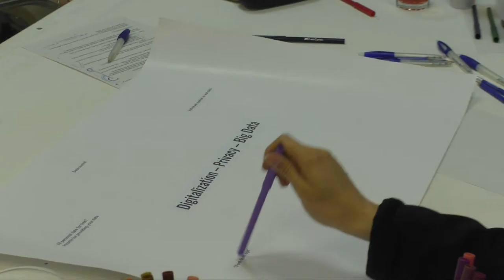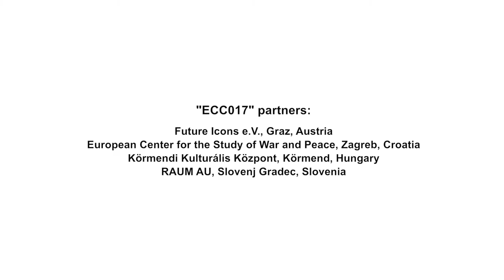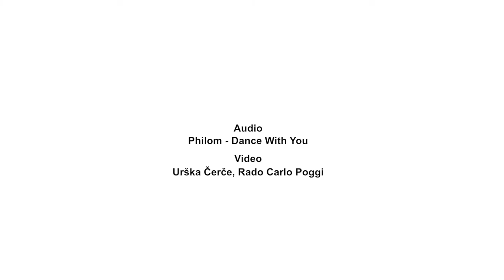ERASMUS+ European Creative Camp 017 (ECC017) - Fly through...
The aim of European Creative Camp was to confront young creatives with important global issues regarding the European society. Discussions between those young people encouraged them to seek for ideas or even utopias needed in future to improve our coexistence in Europe despite various cultural backgrounds.
Those ideas and utopias were worked out in detail, visualized on paper and finally presented at the open studio as closing of the ECC017
All final works will be content of the publication, published in February 2018.
ECC017 was organised by RAUM AU, with Future Icons, Körmendi Kulturális Központ and European Center for the Study of War and Peace as partners.
Supported by the European Union, the Alpe Adria Alliance, MOVIT, ERASMUS+.
Also thanks to Mestna občina Slovenj Gradec, SPOTUR, Druga OŠ Slovenj Gradec, Koroški dom starostnikov, Alan Matijevič, Irena Šisernik, KGLU, KPM, Vili, gostinstvo, trgovina in turizem, Pekarna Kolaček, trgovina MeTri, čajnica PEČ, Boris Javornik, Boštjan Rutnik, Marjan Breznik.